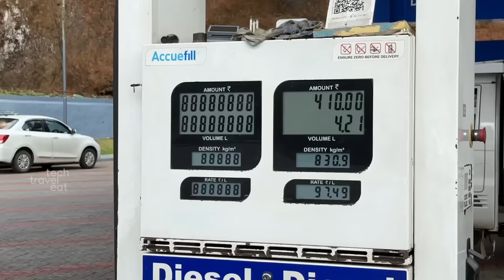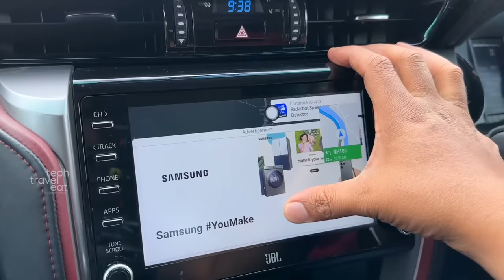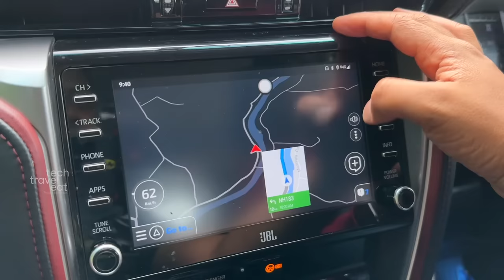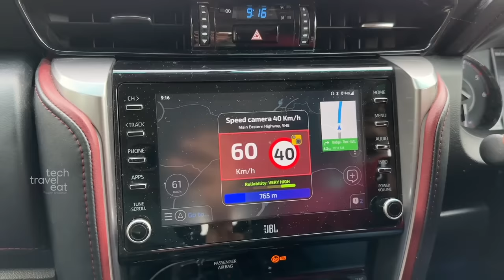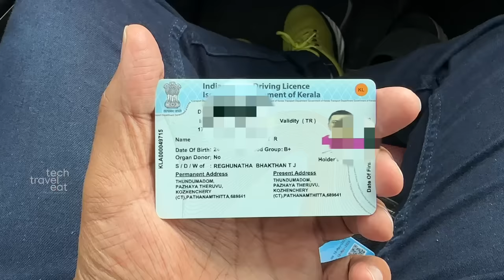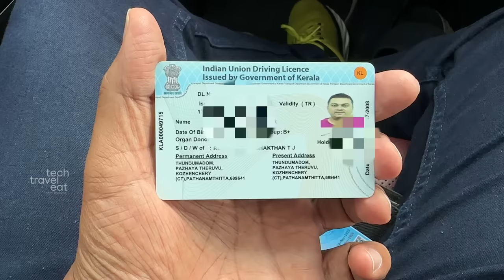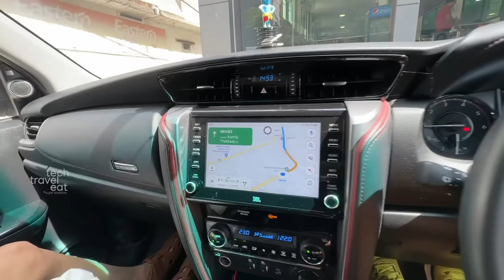Family Road Trip to Bangalore | ഭരണങ്ങാനം വാഗമൺ വഴി ബാംഗ്ലൂർ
00:00 Intro
01:35 Breakfast
04:49 Speed Camera detection
08:57 Updated Driving License
09:59 Saheer Bhai’s new store
15:48 Vagamon Road
20:18 Lunch
21:08 Entered Tamil Nadu
23:28 Lane traffic
23:54 Dinner
26:48 Entered Karnataka
27:06 House we stayed in Bengaluru